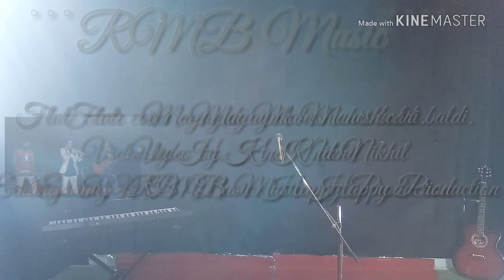||Flute cover|| ''Ek pyar ka nagama hai'' presented by RMB_MUSIC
Happy Production, RMB_Music Present Flute cover ''ek pyar ka ngama hai.
Flute playing by Mayank Maheshwari Baldi,
video by h.k & nikhil,
editing - RMB_Music
Inspired balluflute..